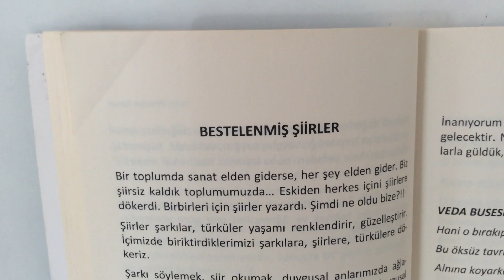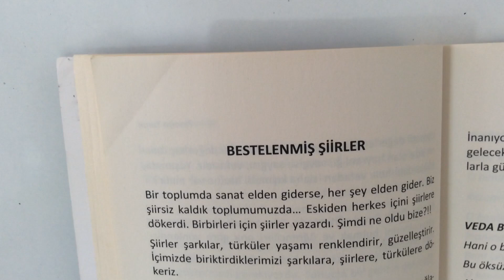OKUDUĞUNU ANLAMA PARAGRAF 6